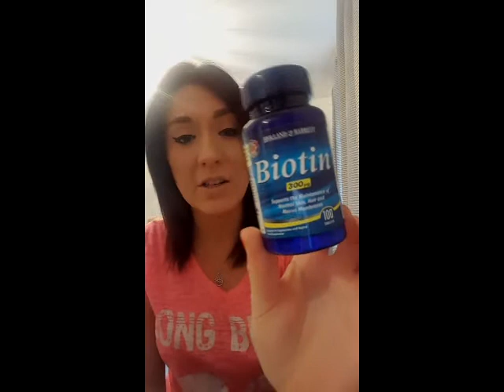Growing hair for beginners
Hi guys so I thought I'd give you a few simple 10 tips on how you can grow/get healthier hair :) i can do another few more "advanced" tips if this goes well hahaha!

Love always x